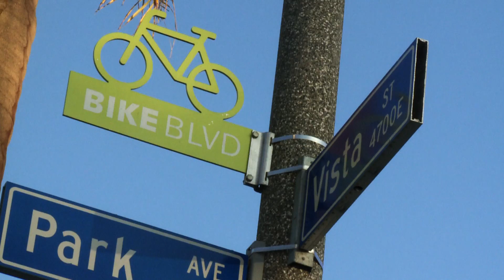I love Long Beach on Bike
America's most friendly bike city Long Beach, California, boasts a new "Long Beach by Bike" theme song. Come take our Three Hour tour in just under 2 minutes. Written and performed by Helene Weinberg and produced by LAMUFilms.com